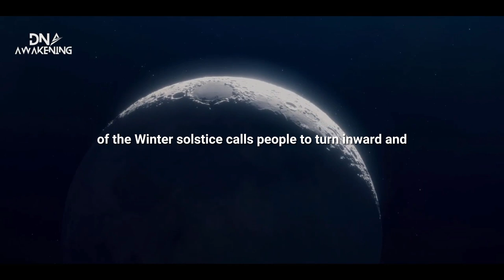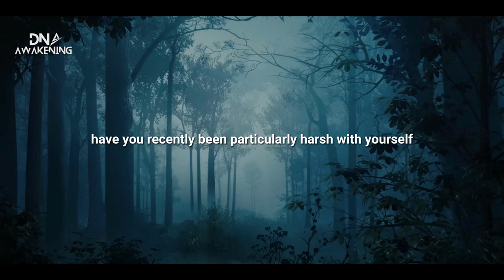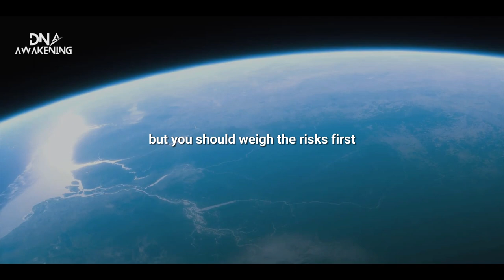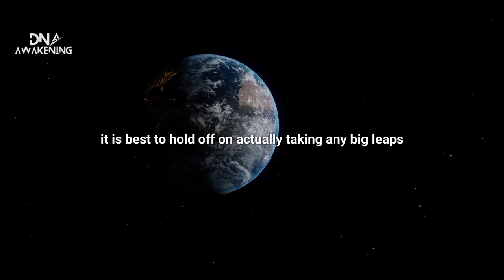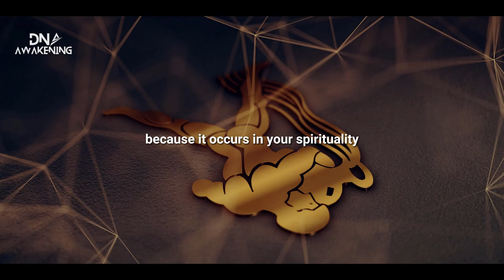New Moon 23 December 2022: " The Global Shift is Hapenning! " Prepare to Enter 2023!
Are you ready for the New Moon in December 2022? This is your last chance to prepare for the next year – and it's not too late to call! In this video, I'm giving you some important tips on how to spiritually prepare for the New Moon in December 2022. This is your last chance to make some big changes in your life, and this is definitely the time to do it! So what are you waiting for? Prepare to enter 2023 with optimism and new beginnings!